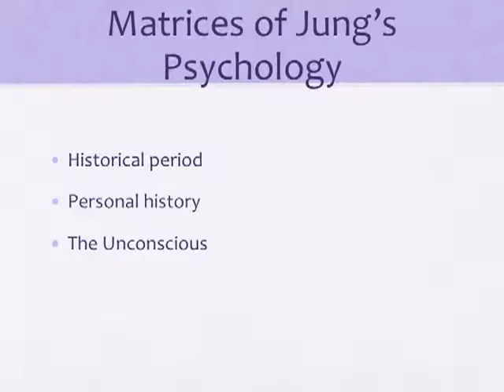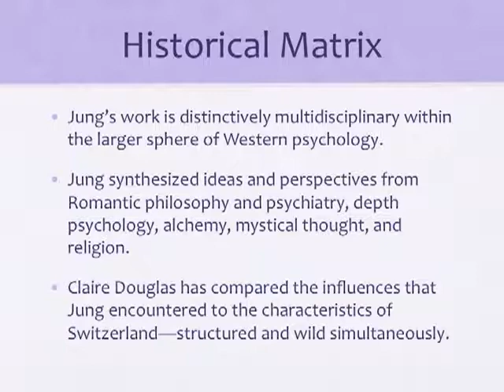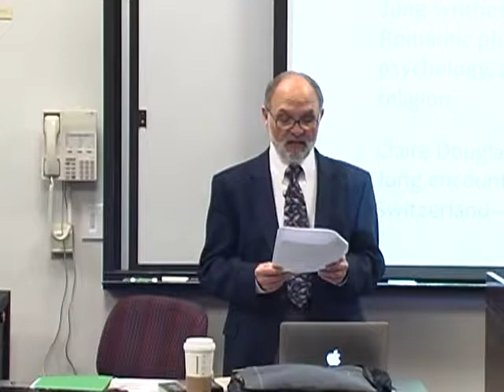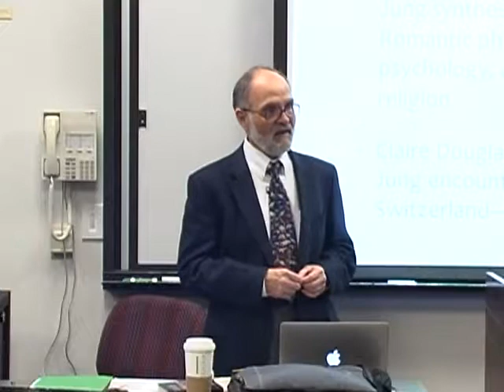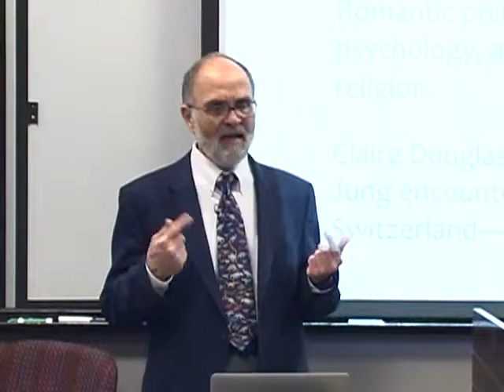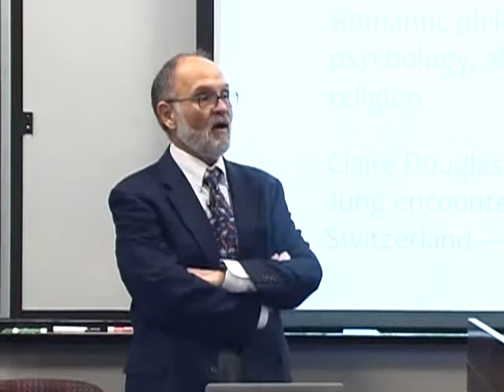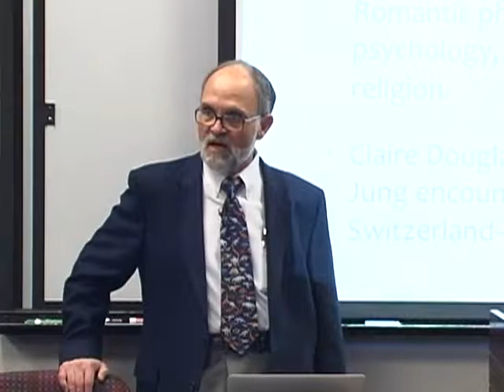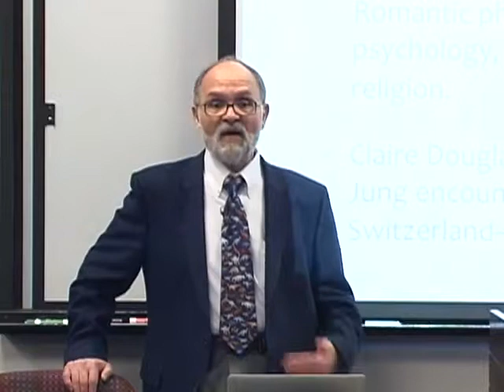Sample: Ken James - Approaching the Unconscious